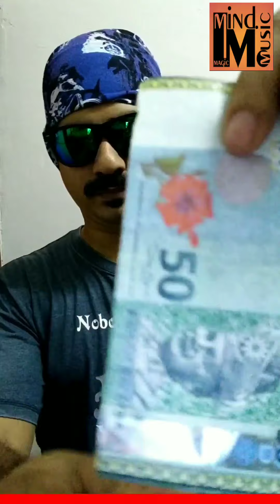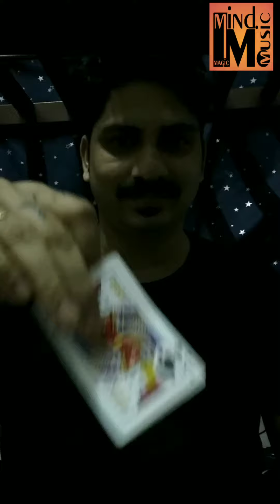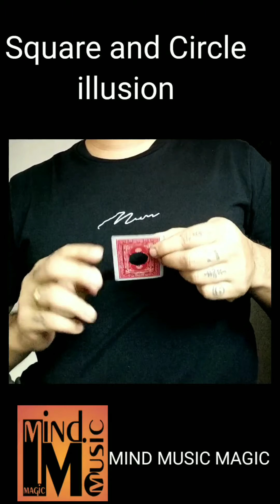awsome Magic tricks